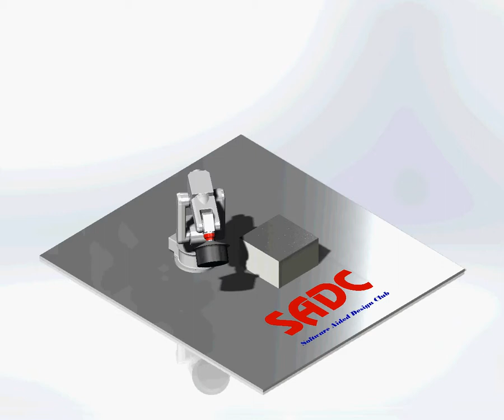[SADC] - SolidWorks Motion - Mô phỏng Robot Arm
Mô phỏng Robot Arm bằng phần mềm SolidWorks.
CÂU LẠC BỘ SADC
Nhà A4 - Khu nhà ở Quân Đội - 18A Phan Văn Trị - Phường 7 - Quận Gò Vấp - Tp.HCM
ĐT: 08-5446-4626